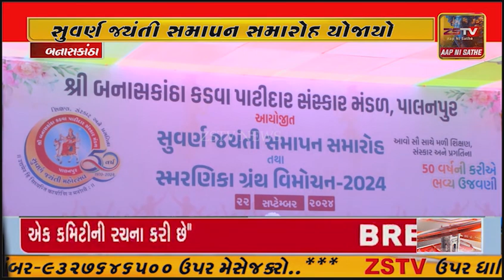બનાસકાંઠા કડવા પાટીદાર સંસ્કાર મંડળ દ્વારા સુવર્ણ જયંતી સમાપન સમારોહ યોજાયો